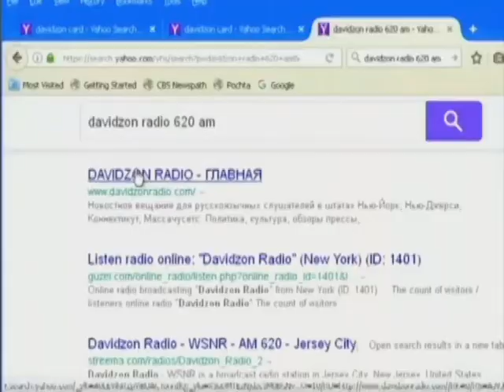BORIS TENZER, INTERVIEW WITH HELGA OLSHVANG (November 27, 2017, New York)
* 2017 * HELGA OLSHVANG *
Writer, Poet and a Filmmaker